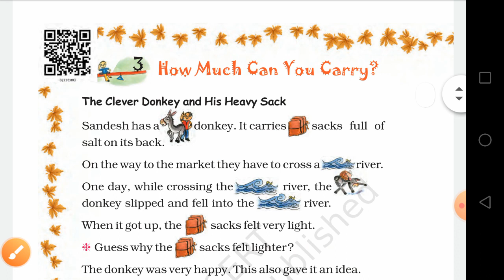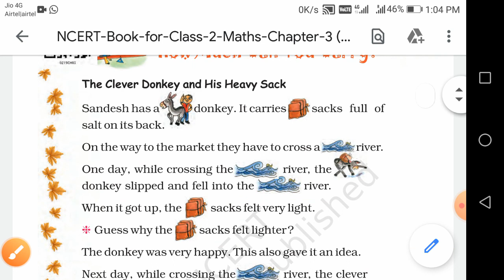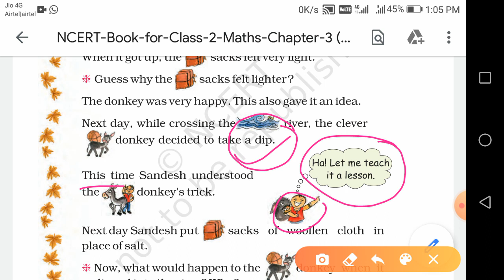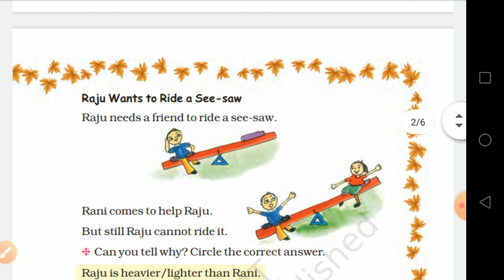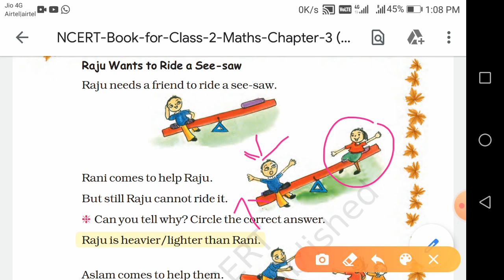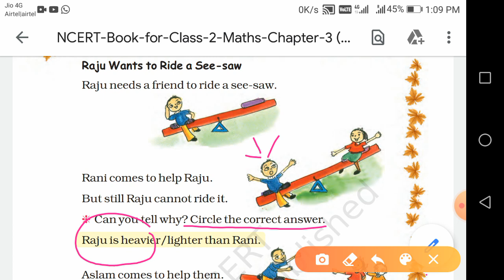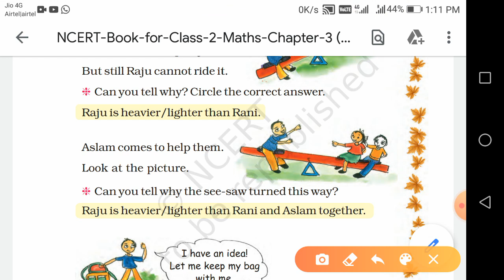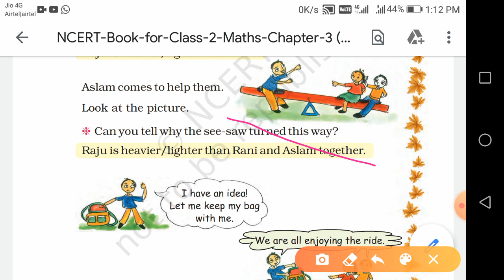How Much Can you Carry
Class II Maths